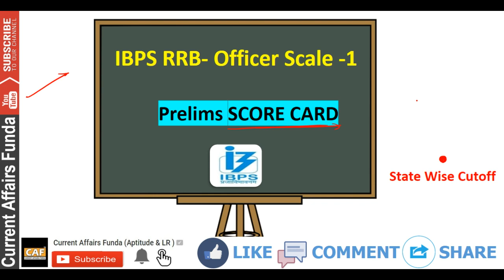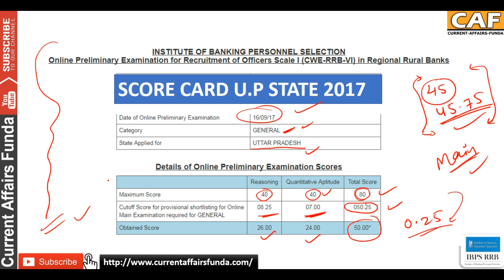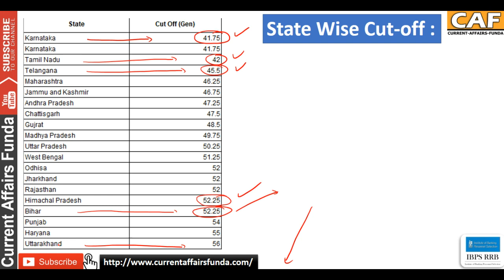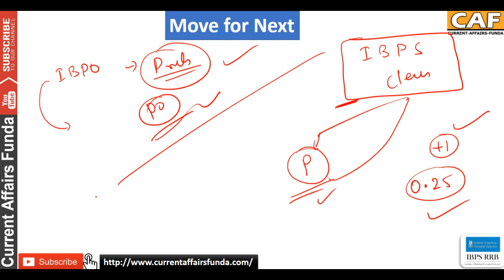IBPS RRB PO 2017 Cut off released (Don't Loose Your Hope , IBPS CLERK , PO अभी बाकी है )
Watch Quantitative Aptitude Videos chapter wise